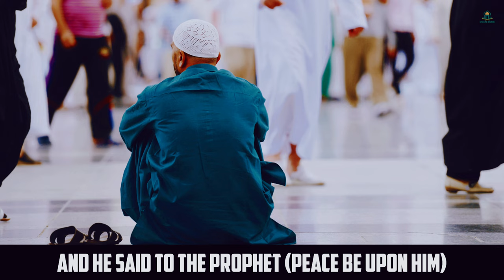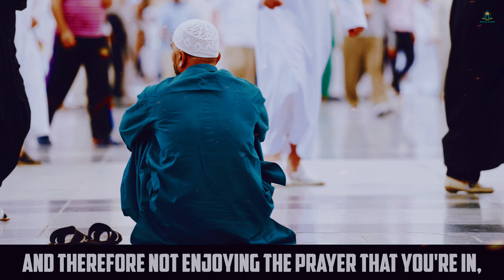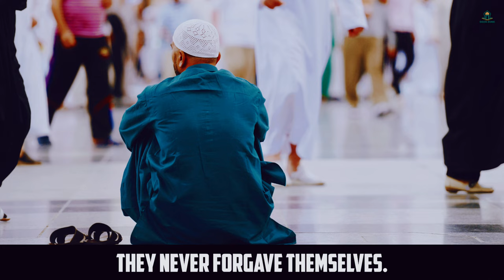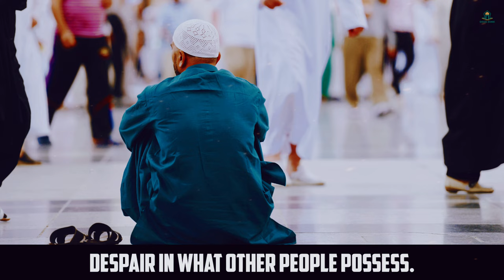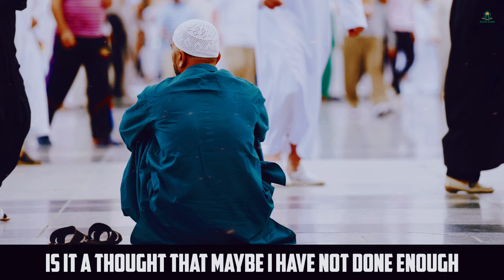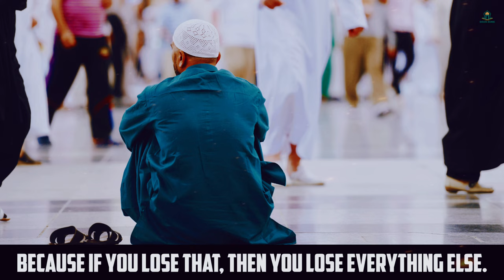HIS MOTHER DIES AFTER ARGUMENT!